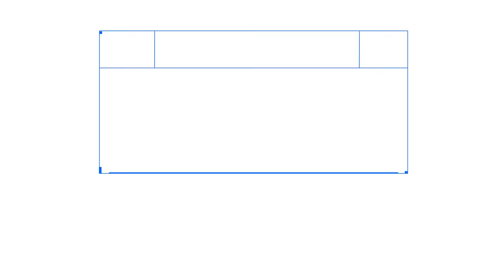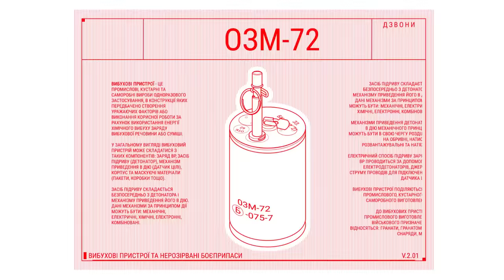ТНМК - Дивись, куди ідеш [Official Video]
ТНМК за підтримки Фонду Східна Європа та ДСНС України випустили анімаційний блокбастер про мінну безпеку під назвою «Дивись, куди ідеш». «Дивись, куди ідеш» – гасло для всіх українців на деокупованих від російської навали територій, так і у відносно безпечних регіонах країни.

Міни, розтяжки, гранати, нерозірвані снаряди й інші вибухові пристрої несуть смертельну загрозу.
Саме Україна сьогодні є найбільшим мінним полем планети. 174 тисячі квадратних кілометрів, а це 30 % від загальної площі держави потенційно забруднена та потребує проведення розмінування. Пріоритетом для ДСНС, окрім розмінування, є доведення правил безпечної поведінки у разі виявлення вибухонебезпечних предметів.
Базово українці можуть дізнатися про мінну небезпеку з новин чи інших інформаційних матеріалів, але нагадувати про обережність потрібно щодня.
Чим частіше українці будуть повторювати правила мінної безпеки – хоч і у форматі пісні – тим краще.

Пісня та кліп створені ТНМК за підтримки Фонду Східна Європа у співпраці з ДСНС України в межах програми «Дивись під ноги!», що фінансується DanChurchAid; та програми «Спільнодія» – за фінансування Європейського Союзу.

Музика: Олег Фагот Михайлюта
Текст: Олександр Фоззі Сидоренко
Анімаційний кліп (ідея та виконання): Олександр Корєшков

ТНМК в мережі:
Концерти, менеджмент та рекламні інтеграції ТНМК:
Святослав Румежак